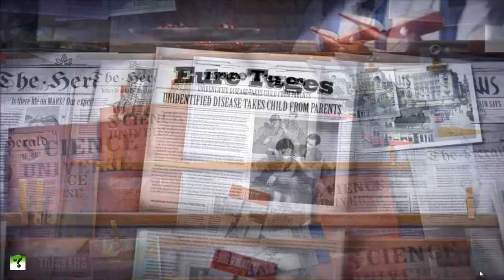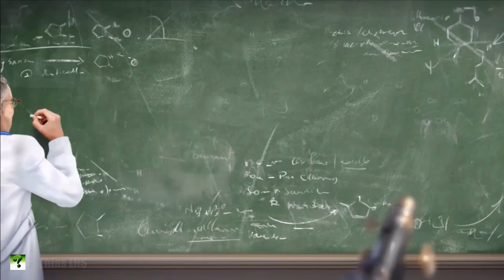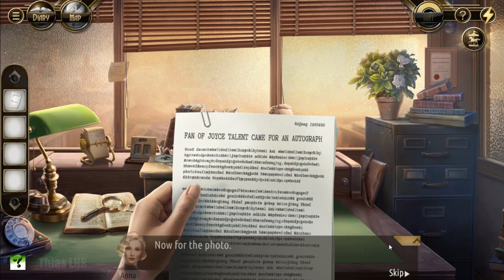Murder In The Alps Gray Nature Full Game Walkthrough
Murder in the Alps Chapter 3 Gray Nature full Game walkthrough

What's new

Discover a new chapter: GRAY NATURE!

The new thrilling chapter Gray Nature is here!
Dive into a new thrilling chapter and find out how a strong feeling of justice can blind one to commit evil acts.
New characters & locations to discover!
New collectibles & achievements!